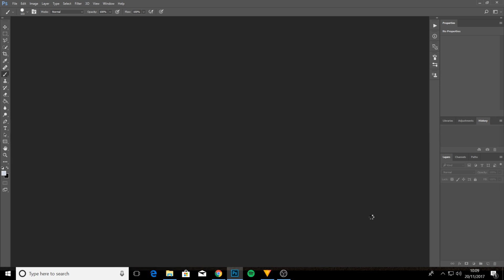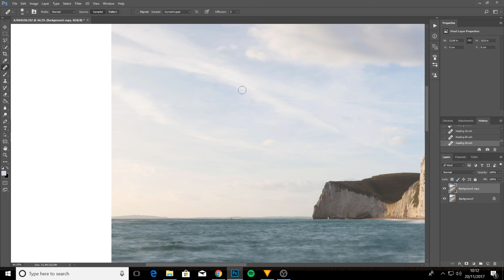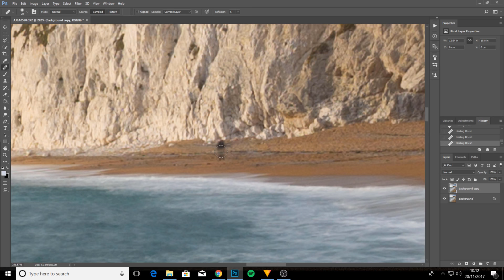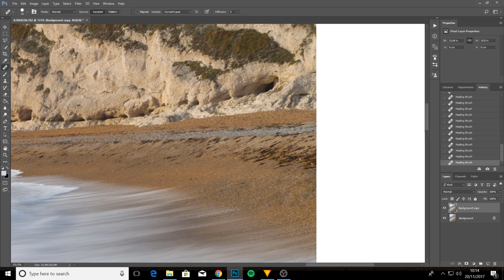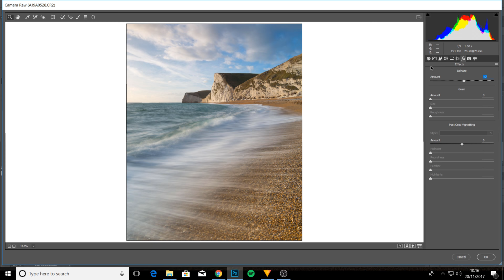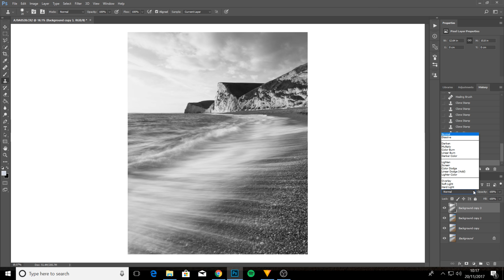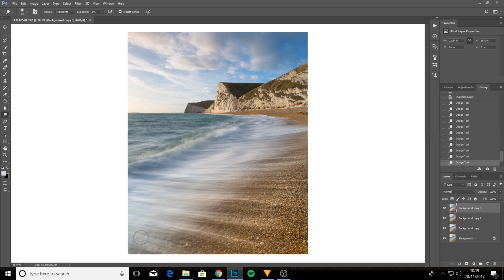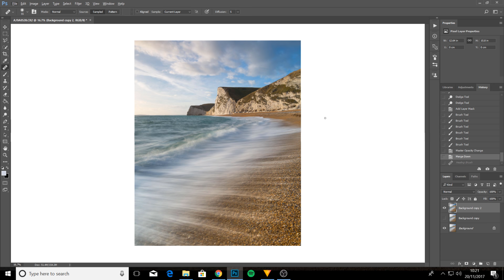Photographing Durdle Door, then editing the image in photoshop.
See how I photograph this stunning section of coastline, then I show you how I edit the image to add pop. Follow along with this tutorial by downloading my high-resolution raw file by following the link.